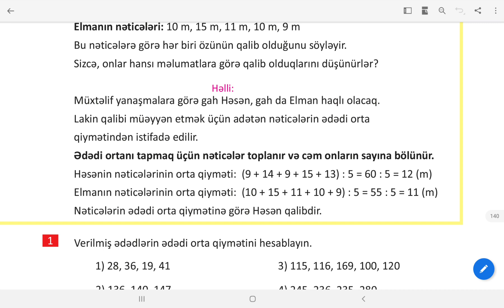4-cü sinif riyaziyyat səhifə 138. Ədədi orta